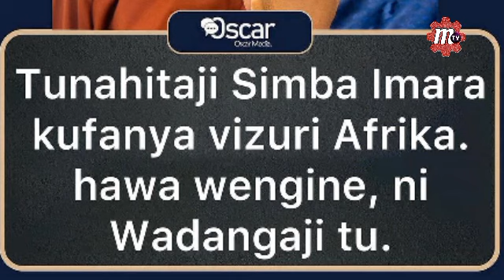OSCAR AWAVAA YANGA KUTOA SARE NI NUKSI MPYA AWATAJA SIMBA NI TIMU KUBWA YANGA "WADANGAJI TU"